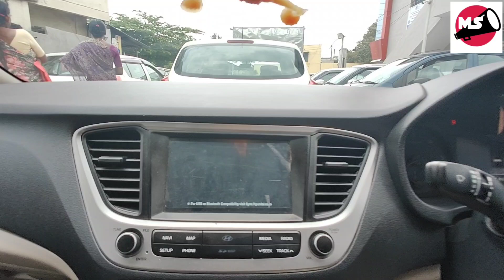25+ Low Budget Used Cars | Second Hand Cars Karnataka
Low budget used cars at R K Cars , Second hand cars Karnataka used cars in good condition in Mysuru.